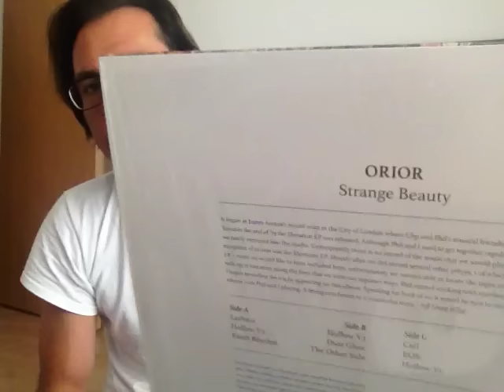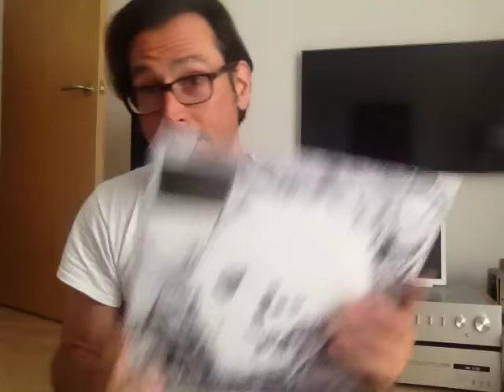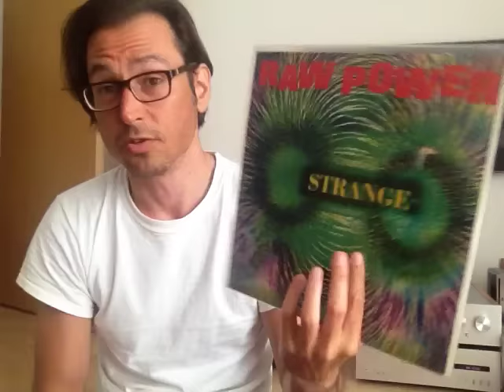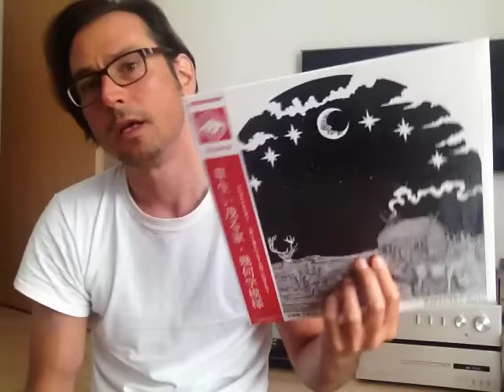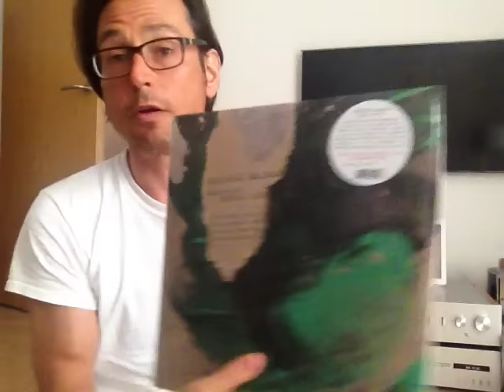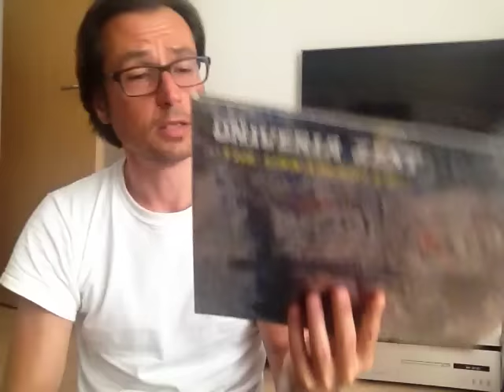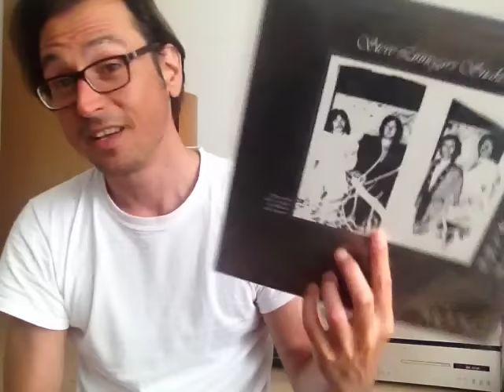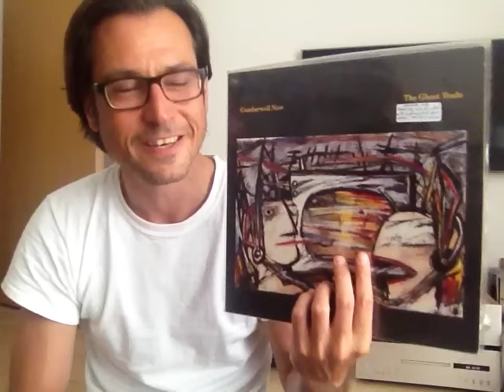Vinyl Finds 113 - Part 1 (psych/jazz/post-punk/etc.)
Part 1 with "regular", e.g. non-metal, music. It went too long, so I'll upload another with hard rock/metal stuff for those interested in that sort of thing